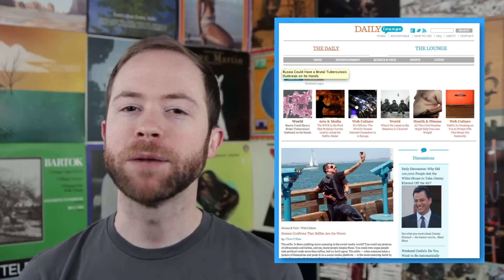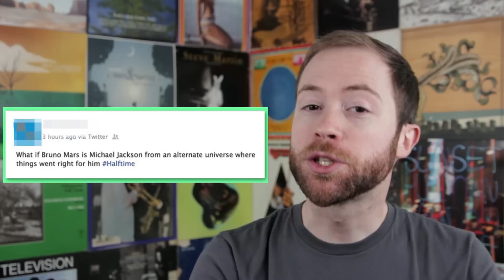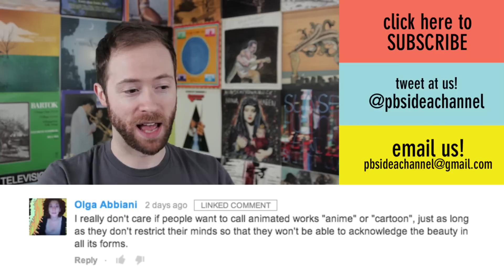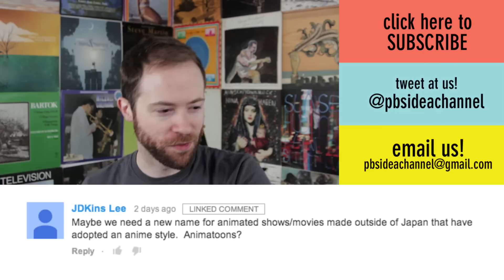Why Do We Hate Selfies? | Idea Channel | PBS Digital Studios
Are we really about to defend SELFIES?! Yup. Despite being possibly the world's most annoying habit, selfies are undeniably a major part of modern visual language. They may be the lowest common denominator of the art of photography, but they are also a legit form of communication ("a picture is worth a thousand words" comes to mind). But maybe all the hate comes from a confusion about what selfies actually are! Is it possible they're not actually "photographs" but a totally different form of communication? Could they even be important and meaningful?!?! Watch the episode to find out!

And the Idea Channel Facebook page!

This Week's Responded-To Comments!1